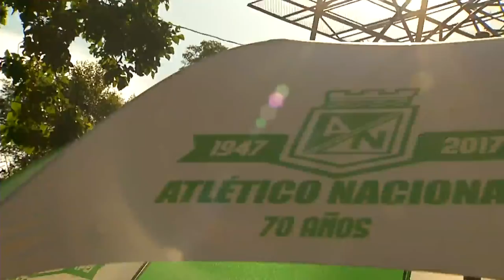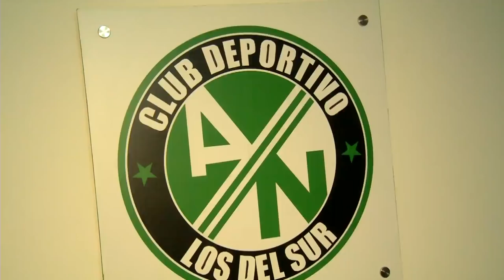Capítulo 14 - 20 años LDS [Del Barrio a la Cancha 2017] Telemedellín